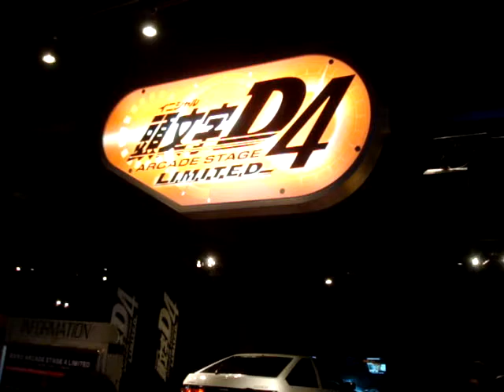お台場 JOYPOLIS INITIAL D